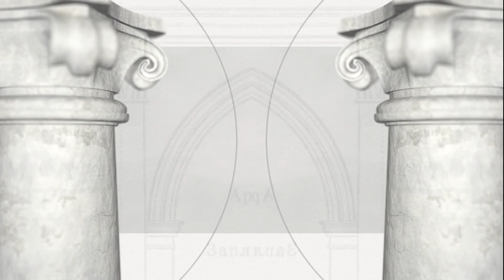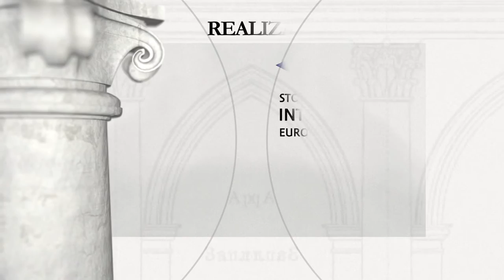Ratusz w Buczaczu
Fundator: Starosta kaniowski Mikołaj Bazyli Potocki

Rozkwit Buczacza przypadł na drugą połowę w. XVIII kiedy miasto było głównym ośrodkiem dóbr ekscentrycznego magnata Mikołaja Bazylego Potockiego, starosty kaniowskiego. Na usługach Potockiego zatrudnieni byli wówczas wybitni artyści m.in. architekt Bernard Meretyn oraz rzeźbiarz Jan Jerzy Pinsel. Z fundacji magnata w latach 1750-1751 Bernard Meretyn wybudował okazały ratusz, którego rozbudowaną dekorację rzeźbiarską wykonał Pinsel. Głównym elementem dekoracyjnym było dwanaście rzeźbiarskich grup przedstawiających prace Herkulesa. Ratusz uległ pożarowi w r. 1865, wówczas bezpowrotnie została zniszczona większa część wspaniałej dekoracji rzeźbiarskiej (do dnia dzisiejszego przetrwały grupy rzeźbiarskie obrazujące cztery prace Herkulesa). W odbudowanym w czasach powojennych ratuszu mieści się od r. 1982 rejonowe muzeum historyczno-krajoznawcze. W r. 2016 rozpoczęła się gruntowna konserwacja buczackiego ratusza.